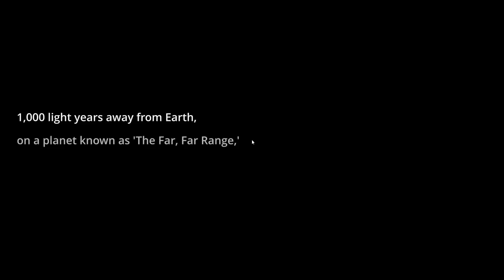Slime Rancher - The Rubik's Noob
The Little Jermaid

Thumbnail:
Captain Omelette